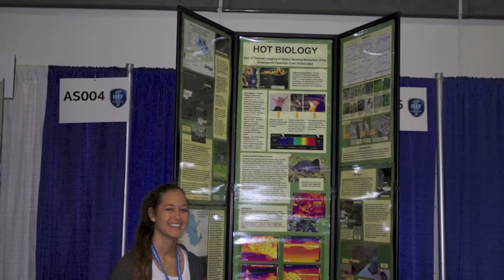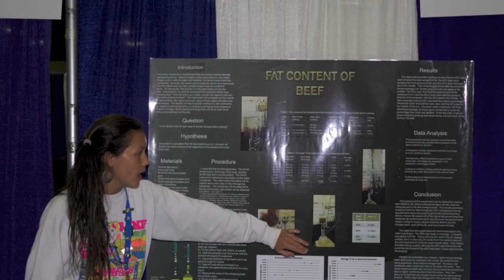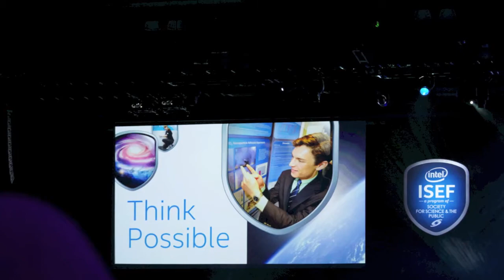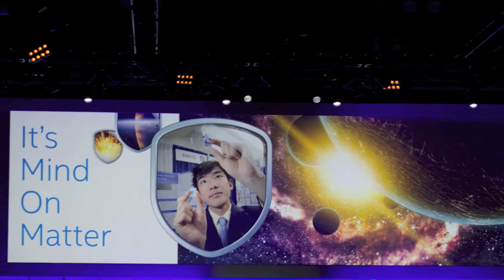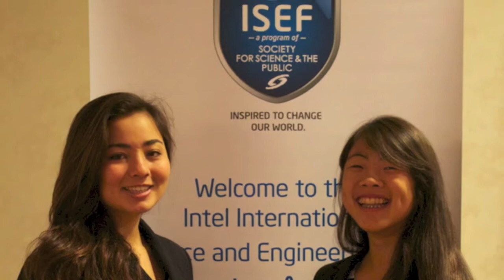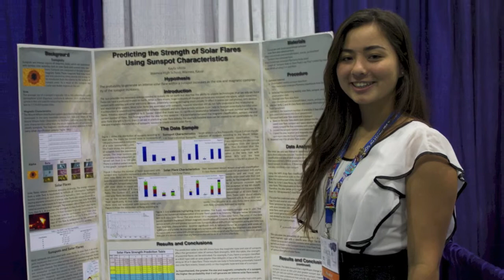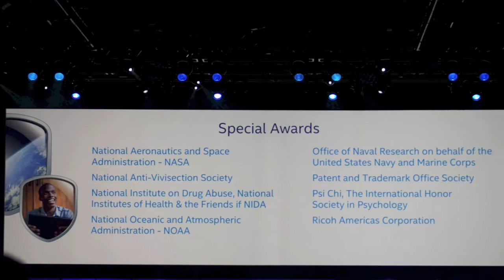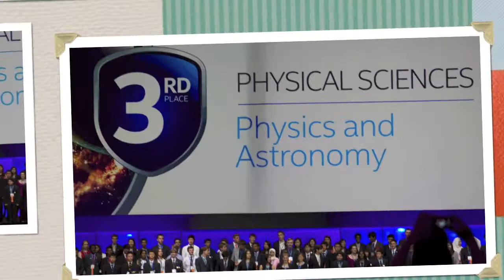Hawaii Delegation: Intel ISEF 2014!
Aloha everyone, Enjoy! Music from: EMI Music Publishing, UMG, Sony ATV Publishing and UMPG Publishing.